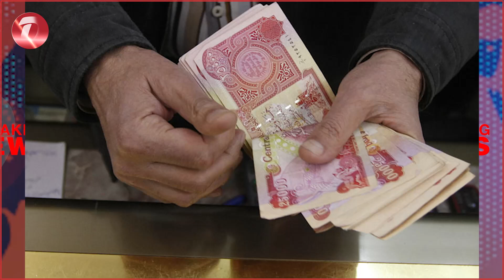خشتەی بوودجە پەسەندکرا و بەشی کورد ئاشکرا بوو